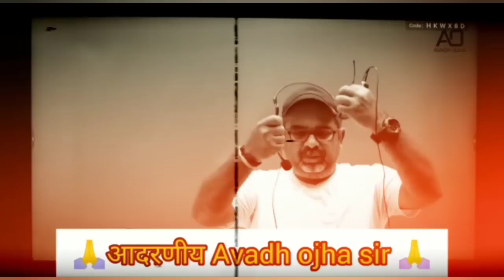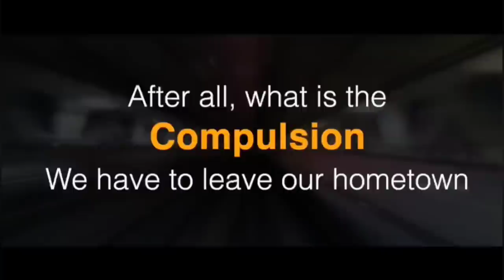शिवाजी महाराज के मृत्यु के बाद औरंगजेब के साथ क्या हुआ ? Shivaji Maharaj || avadh ojha sir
History Optional Course Features:
1. Course Starts from 15th May.
2. Recorded Video Lectures
3. One to One Doubt Sessions in weekend on Zoom Platform
4. Study Material in PDF Format
5. Test Series of 200 Questions Framed by Avadh Ojha Sir
6. Free NCERT Course of Ancient, Medieval and Modern
7. Validity : 6 months
8. Fee: 30000 + 18%  GST(Discounted fee till 1st April)